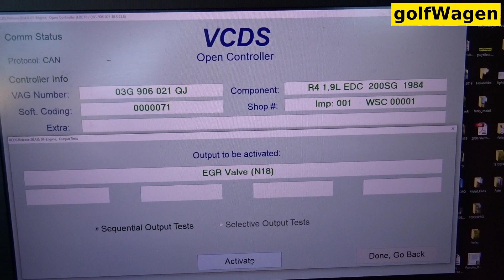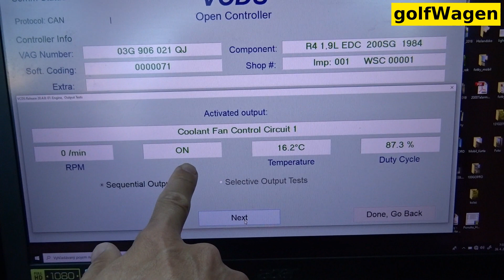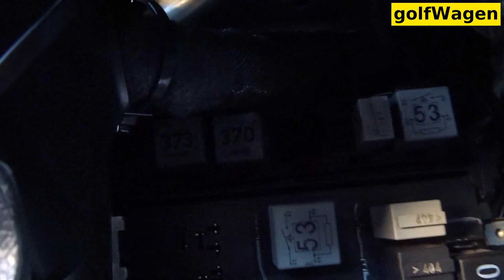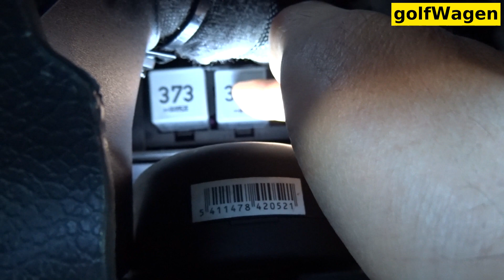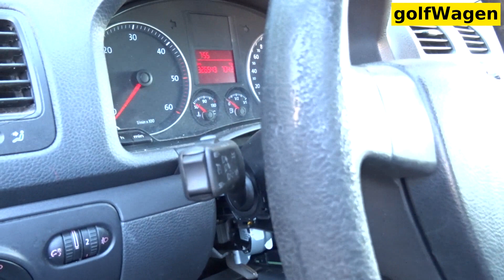VW Golf 5 Coolant Fan Test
how to test coolant fan VCDS-VAG
relay J359 low output preheating of coolant (dobehové relé)
relay J360 high output preheating of coolant (dobehové relé)